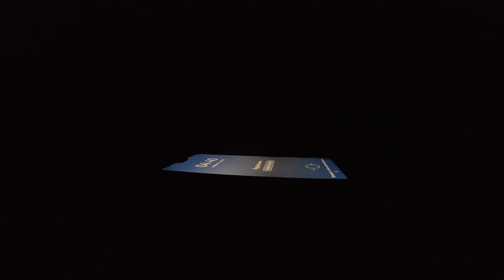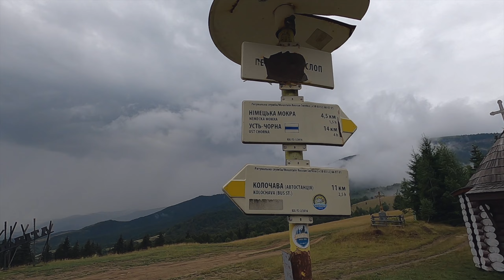КАРПАТЫ НА ВЕЛОСИПЕДЕ 2022 | ОТ ПИЛИПЦА ДО БУКОВЕЛЯ НА ВЕЛОСИПЕДЕ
В этом видео мы раскрываем занавес над нашими переездами между байк парками Карпат. А точнее рассказываем о самом тяжелом переезде от Пилипца до Буковеля на велосипеде. Эпичность такого велотуризма зашкаливает!

💰 Если вы хотите помочь автору этого материала и дальше радовать вас новыми видео, можете поддержать его:
или
 BTC 3Q4S5fxk1jrgNzW6ZdfVVuBexm9VpchSVU
 ETH 0x3c77027ce18e84560e7be6c4929709a3faab1c90
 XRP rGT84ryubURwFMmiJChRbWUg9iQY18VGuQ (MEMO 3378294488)